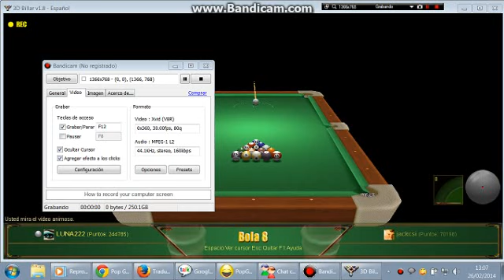LUNA222 vs jackcsi tm 8 ball 26/02/2014